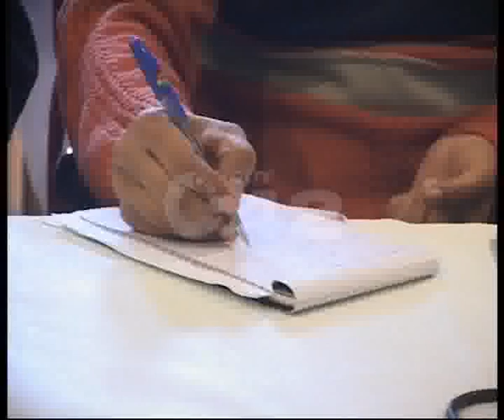Mumtaz Bhutto Meets Nawaz Sharif & Combine Press Conf Pkg By Ali Akber City42